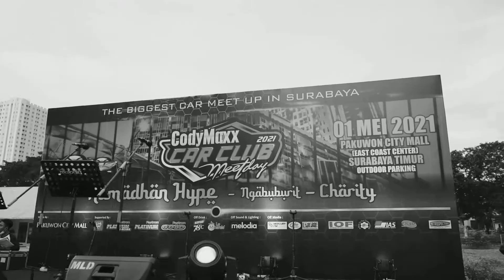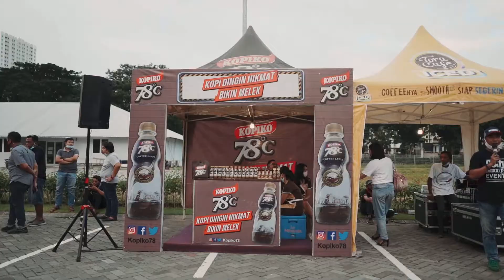Kumpul bareng di CodyMaxx Car Club Meetday Pakuwon City Mall Surabaya 10 April 2021 / Cinematic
Event : CodyMaxx Car Club Meetday 2021
Location : Ciputra World - Surabaya
Date : 10 April 2021
Professional Car Cinematic Showcase

* Follow our instragram account @automophile.cinematic